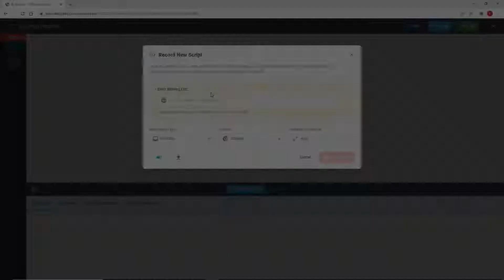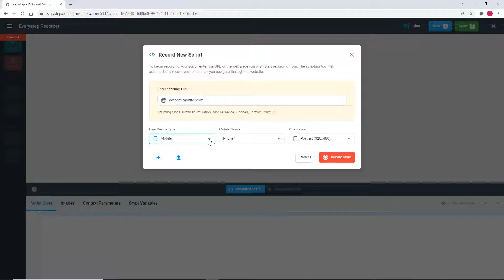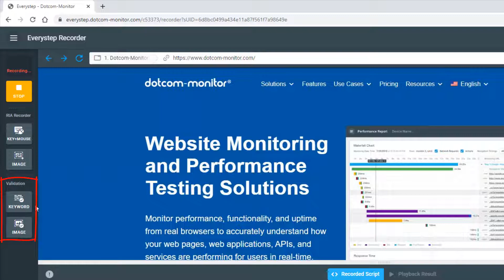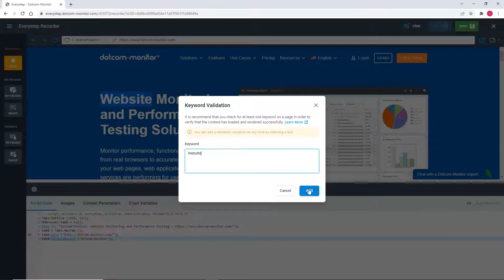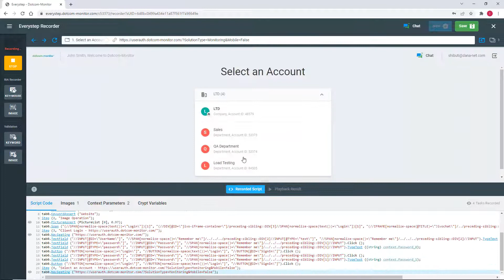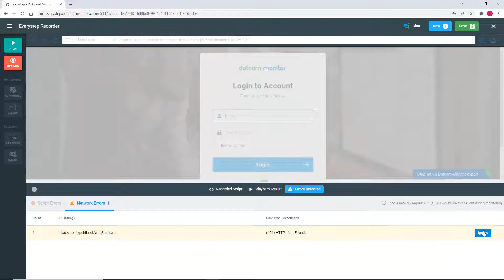EveryStep Web Recorder: Introduction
This tutorial for the EveryStep Web Recorder will show you how to create basic monitoring scripts for web applications, server uptime tasks, and load testing.